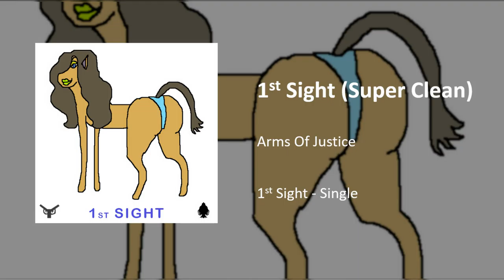1st Sight (Super Clean)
1st Sight (Super Clean) · Arms Of Justice

1st Sight - Single